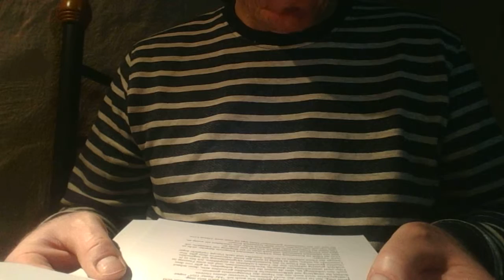Zwanzig - Too Beautiful To Lie / ASMR Video Deutsch oder Lukas liest Die Roderich Inseln #20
ASMR Video Deutsch

Die Roderich Inseln
Kapitel Zwanzig - Too Beautiful To Lie

Vergesst bitte nicht, wenn es euch nicht gefallen hat, gebt mir einen Daumen nach unten.